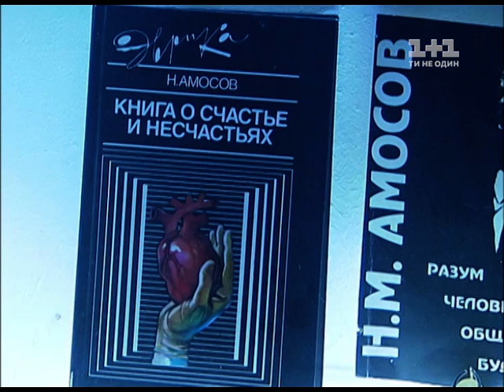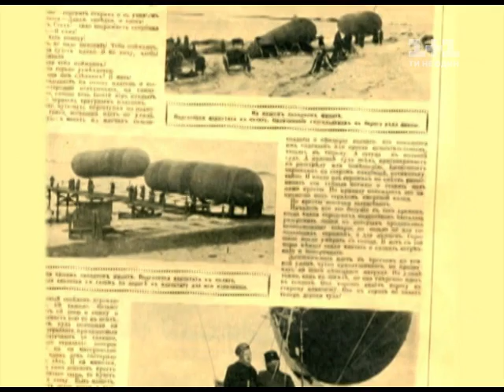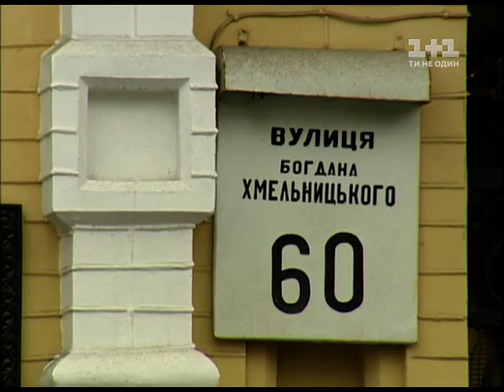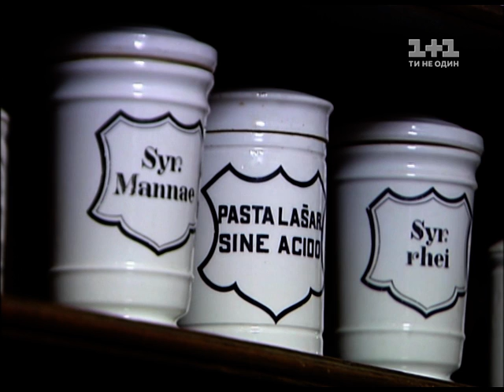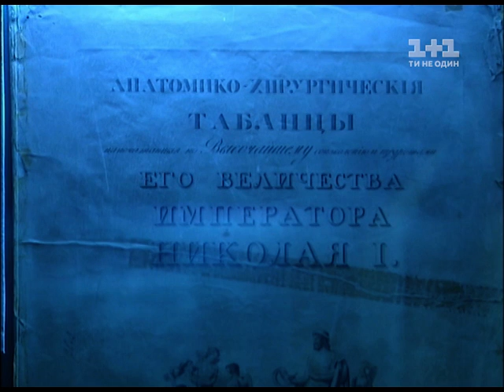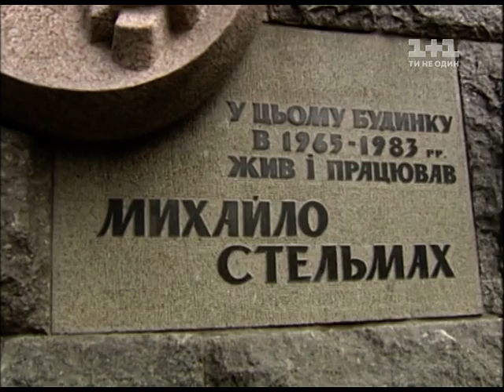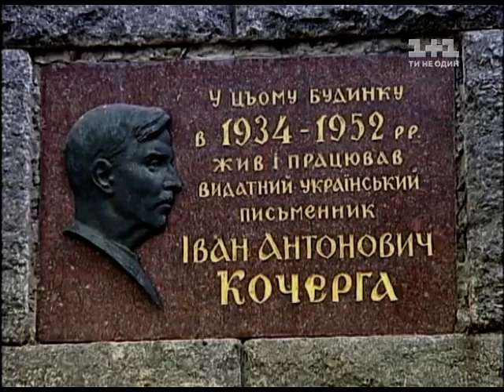Старий Київ. Вулиця Богдана Хмельницького - від оперного театру до анатомічного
У сьомому випуску програми Старий Київ - продовження  мандрівки вулицею Богдана Хмельницького, що раніше мала назву Фундуклеївська.  Чому цей район Києва так любив Михайло Булгаков, які будинки потрапили до його знаменитого київського роману “Біла Гвардія”, як у столиці з’явився перший український “анатомічний театр” та якому юристові Київ завдячує появою Бессарабського ринку - дивіться 7-й випуск програми Старий Київ.